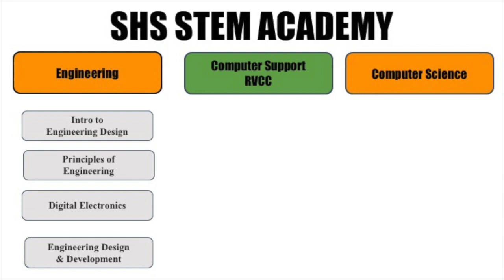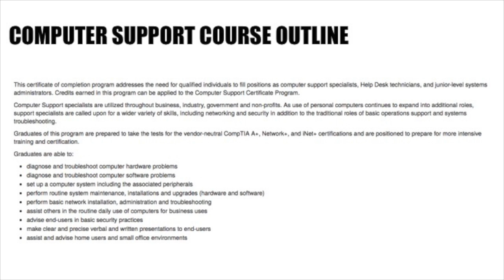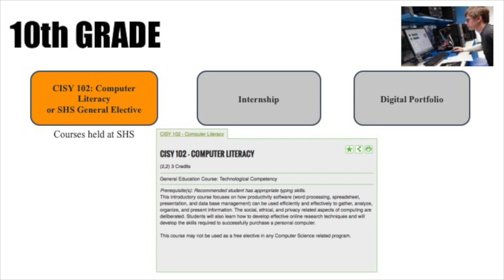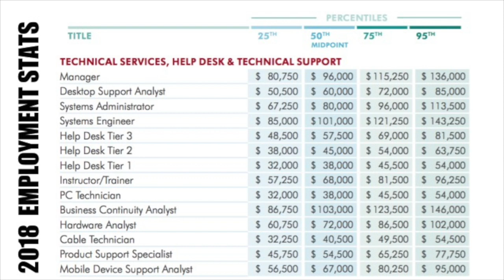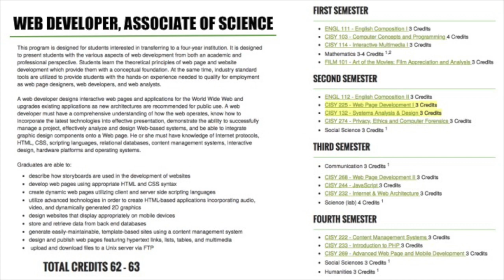SHS STEM Academy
This video is about SHS STEM Academy